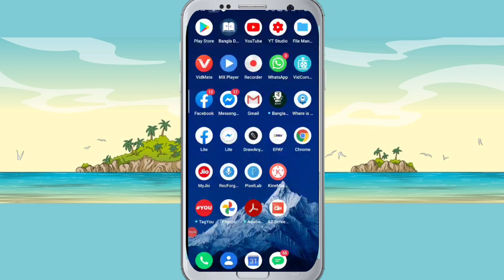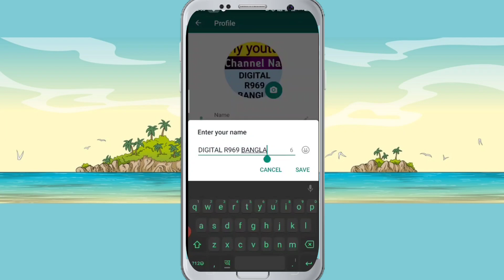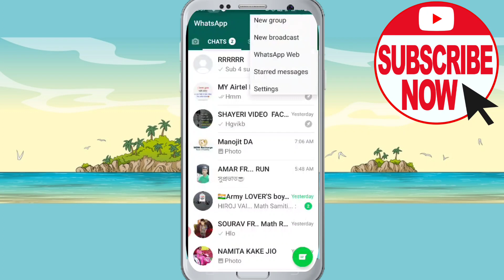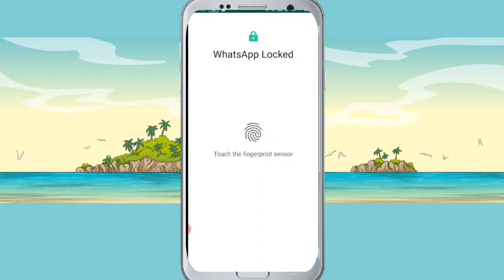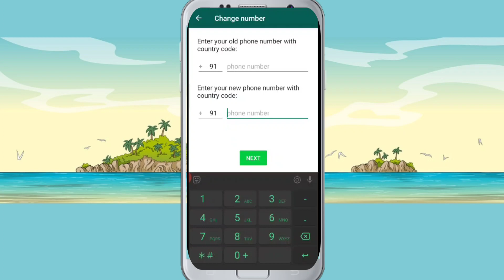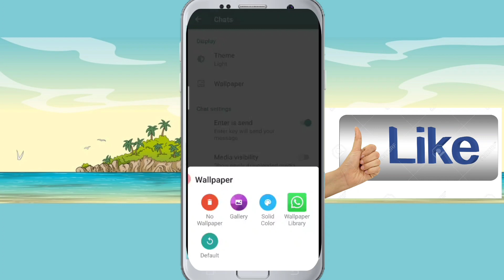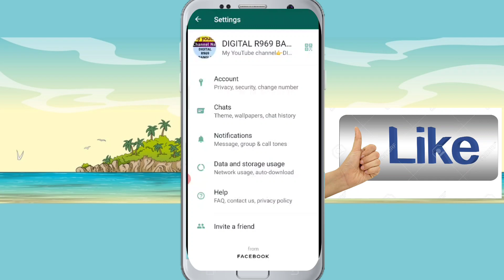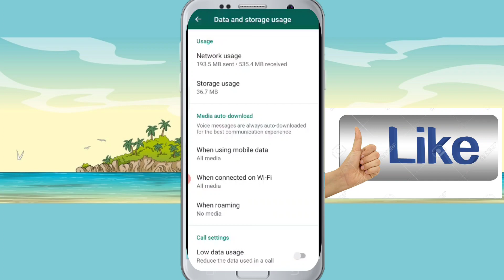WhatsApp A to Z Most Important Settings | WhatsApp Ki Sabhi a to z settings | All WhatsApp Setting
whatsapp a to z most important settings,
whatsapp ki sabhi a to z settings,
whatsapp all secret settings,
all whatsapp settings,

Hellow Guys,
     আমি  MILTON  আপনারা দেখছেন  DIGITAL R969  BANGLA  Youtube Channel আজকের ভিডিও টি  অত্যন্ত গুরুত্ব পূর্ণ  ভিডিও যেটা আপনার মোবাইল  Apps  এর  WhatsApp A to Z Most Important  Setting এর  উপরে ভিডিও টি ,ভিডিও টি শেষ পর্যন্ত দেখবেন  অনেক কিছু বুঝতে পারবেন শিখতেও পারবেন যেটা হয়তো আপনি কিছুটা জানেন বাকিটা  জানেন না  । এমনকি  সব কিছুই জানতে পারবেন এই ভিডিও টি পুরোটা দেখার পর ।।

Topic Cover :---
whatsapp most important A to Z vital setting for all whatsapp users setting,
whatsapp all  tips and tricks,
digital r969 bangla,
All whatsapp tricks,
whatsapp video,
whatsapp all hidden tricks,
whatsapp tips bangla,
whatsapp a to z important settings,
whatsapp all new hidden features,
whatsapp  all features and tricks,
whatsapp user,
whatsapp  all setting,
whatsapp tricks,
whatsapp  total hidden tricks,
all whatsapp tips and tricks bangla,
whatsapp hidden features,
new whatsapp setting video,
whatsapp  a to z new setting,
new whatsapp status bangla,
whatsapp tips,
whatsapp a to z  tips new,
whatsapp all secret features,
bangla whatsapp all setting,
whatsapp secret tips,
secret whatsapp tricks,
bangla whatsapp tricks,
whatsapp top new update a to z setting s,
whatsapp to setting 2020,
whatsapp new setting 2020,
whatsapp secret setting,
whatsapp top secret setting,
secret setting whatsapp,
whatsapp ke sabhi a to z settings,
whaatsapp ke sabhi setting,
whatsapp ki sabhi features,
whatsapp ke sabhi features,
whatsapp ki sabhi jankari,
whatsapp all settings,
whatsapp all tricks,
whatsapp all deleted message recovery,
whatsapp hiddeen feature,
whatsapp hideden tips & tricks 2021,
whatsapp hiden chat,
whatsapp secret tricks,
whatsapp secrets,
whatsapp important settings,
whatsapp important information,
whatsapp a to z settings,
whatsapp a to z bangla,
whatsapp a to z settings bangla,
whatsap a to z settings,
whatsapp new tricks 2021,
whatsapp chat settings,
watsapp settings,
whatsap settings,
whatsapp most important setting,
whatsapp useful tricks you shouls know,
whatsapp update 2021,
whatsapp amazing tricks,
digital r969 bangla,
most important secret setting,
whatsapp most important setting for all whatsapp users,
whatsapp most important setting for all whatsapp users2021,
whatsapp ki best tricks,
whatsapp ki sabhi tricks,
whatsapp ki sabhi tips,
whatsapp ke pura settings this video,
whatsapp settings online offline,
whatsaspp setting privacy,
whatsapp sertting english,
whatsapp setting notifications,
whatsapp setting last seen off,
whatsapp setting online hide,
whatsapp setting status,
whatsapp settings,
whatsapp 10 tricks,
whatsapp 10 secret settings,
whatsapp 10 tricks in bengali,
whatsapp 10 tips,
realme whatsapp settings,
realme whatsapp notification,
realme whatsapp notification problem,
realme whatsapp setting,
vivo whatsapp,
vivo whatsapp setting,
vivo whatsapp lock setting,
vivo whatsapp update,

SO Thank you watch this video